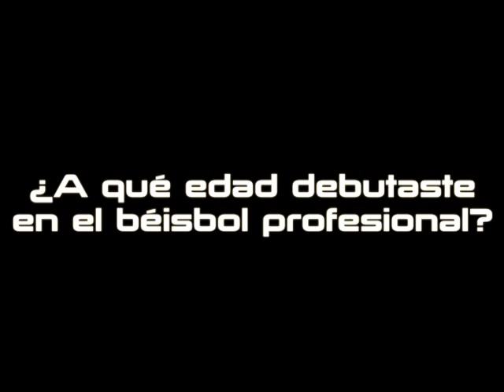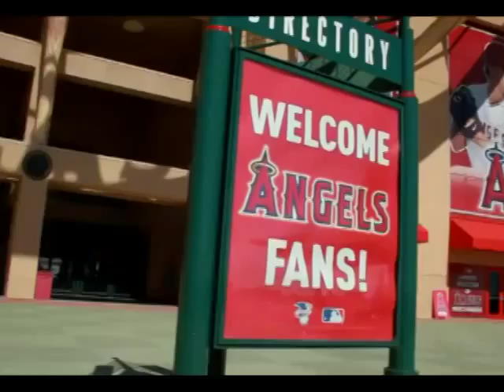Roberto Saucedo, la experiencia "regia" del béisbol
Roberto Saucedo se convirtió en 2013 en el décimo pelotero en alcanzar la marca de 300 cuadrangulares en la Liga Mexicana de Béisbol, esto y otros son algunos de los episodios más destacados de este regiomontano. Conócelo con la entrevista que realizó Pelota Pimienta.